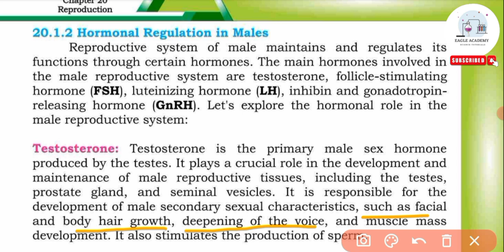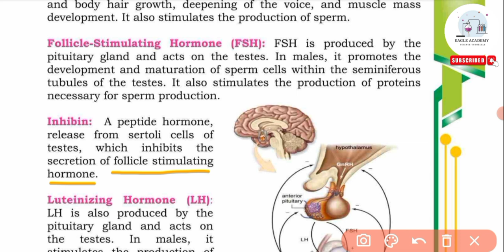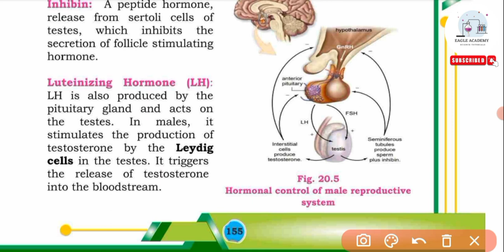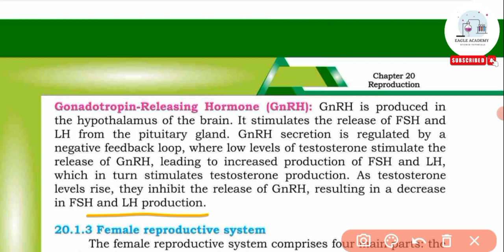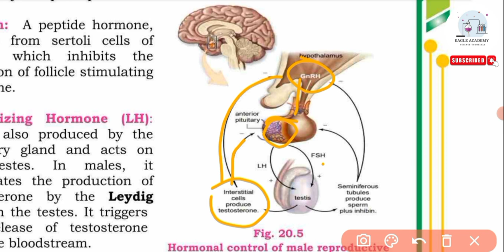Hormonal Regulation in Male | Male reproductive system | Lecture-5 | Reproduction | Eagle Academy